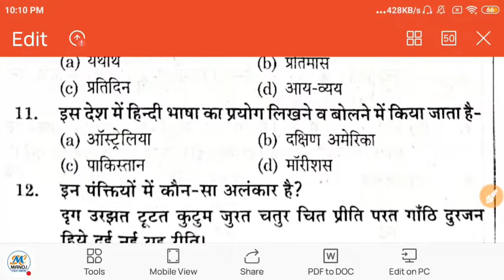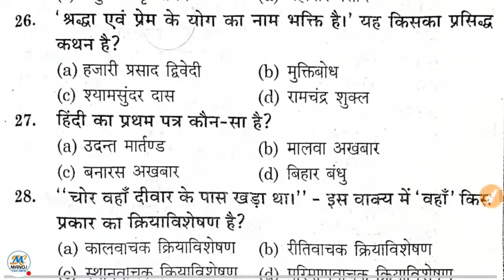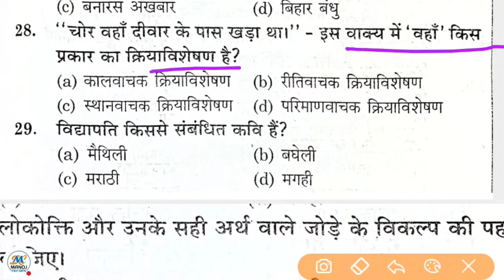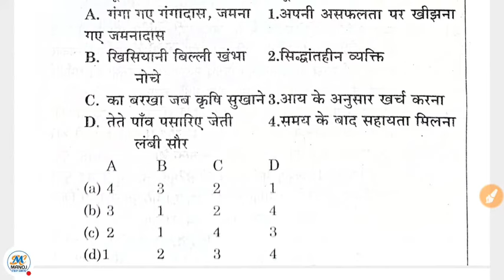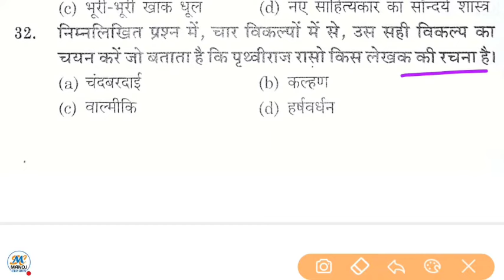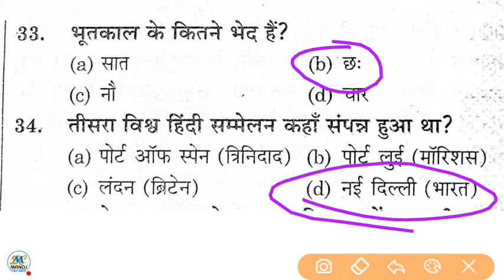Up police re-Exam सामान्य हिंदी मॉडल पेपर टॉप 50 महत्वपूर्ण प्रश्न 12 जुलाई स्पेशल क्लास